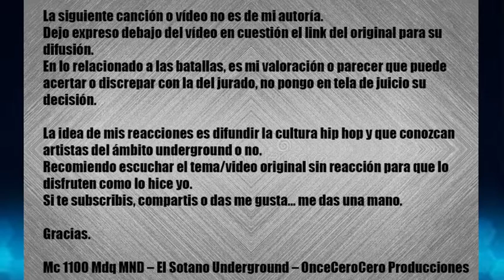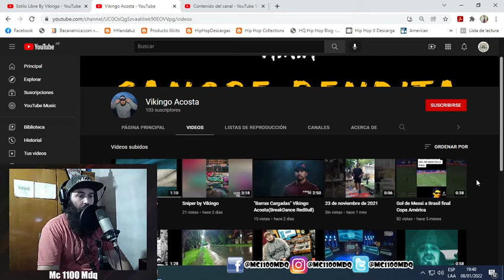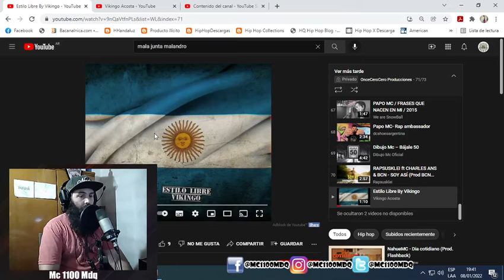Mc 1100 Mdq MND - Reacciona - Estilo Libre By Vikingo